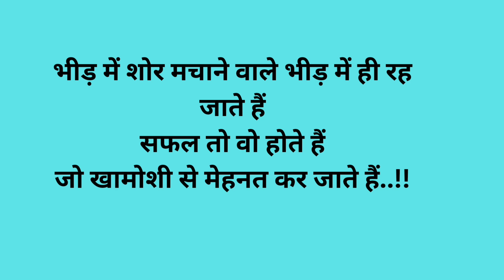Important life changing motivational quotes: Must listen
important quotes that can change your life .
you must watch once .